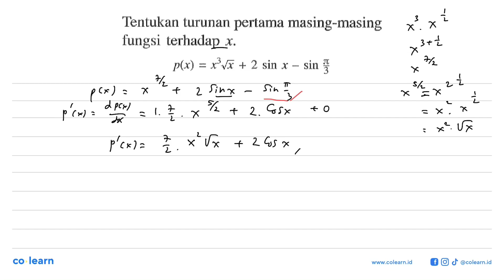Tentukan turunan pertama masing-masing fungsi terhadap x p(x) = Xvx + 2 sin x sin $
Topik atau Materi: Turunan Trigonometri - Turunan Fungsi Trigonometri - KALKULUS - Matematika Kelas 12 SMA - K-13 Revisi

00:00 : Bedah Soal
01:00 : Konsep, rumus dan pengertian Turunan Trigonometri
01:18 : Langkah penyelesaian soal
01:15 : Jawaban akhir
01:45 : Penutup